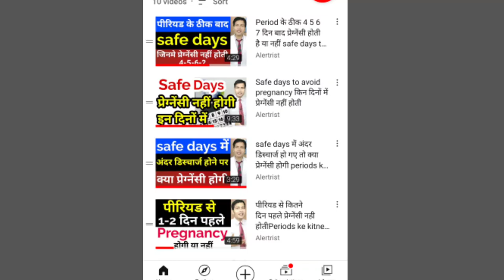Period date per nahi aaya usi time me relation bna aor period 2 4 din nahi aaya kya pregnancy hogi